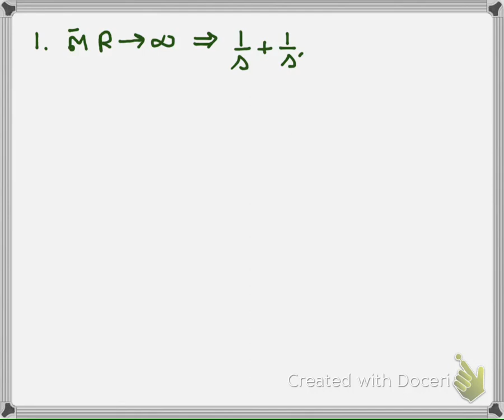ทัศนศาสตร์เรขาคณิต ตอนที่ 3-5